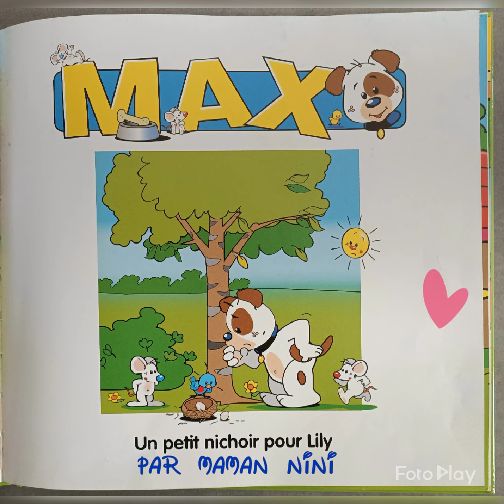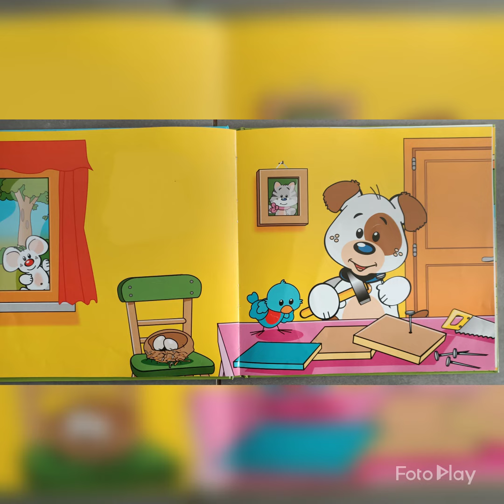Max, un petit nichoir pour Lily